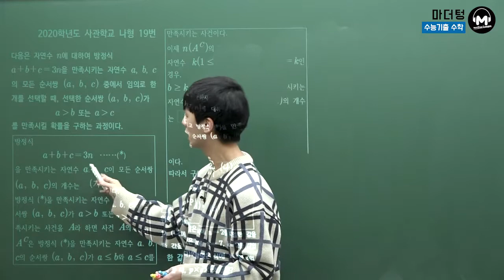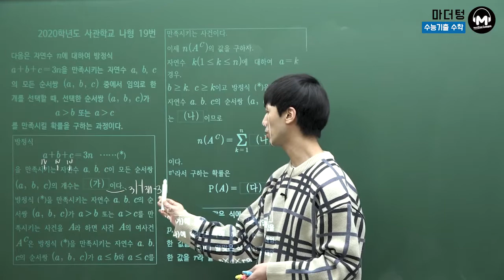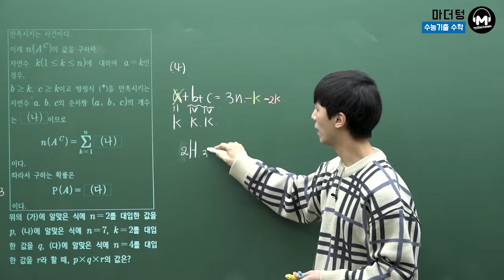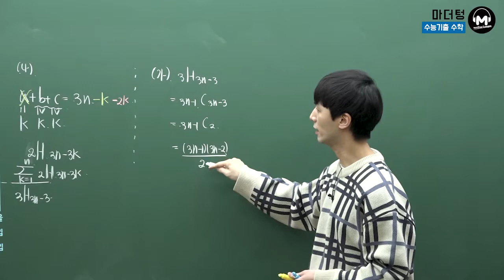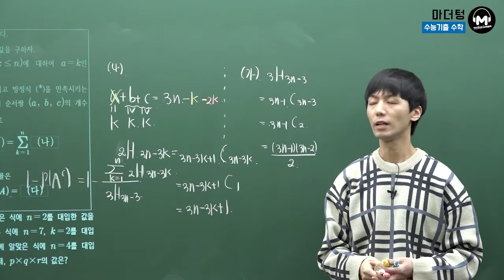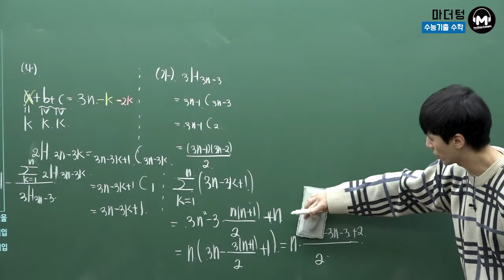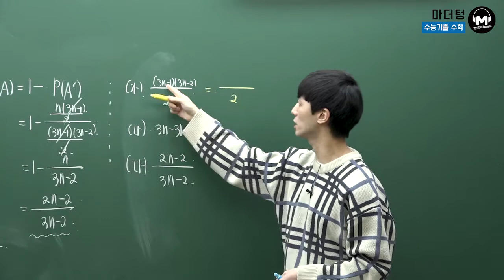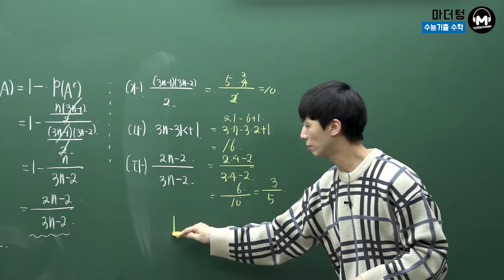[마더텅] [확률과 통계] 2020학년도 사관학교 나형 19번 (풀이 : 손광현 선생님)